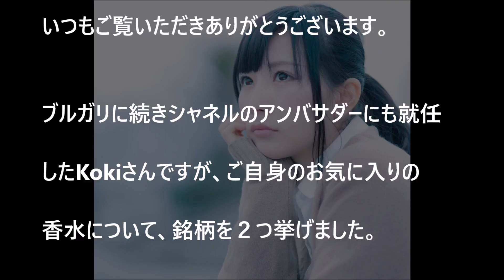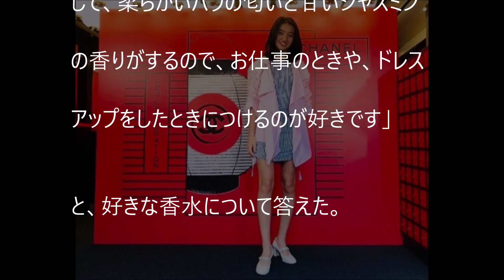【衝撃】Kokiの”お気に入りの香水”が明らかに！銘柄はシャネル…木村拓哉は？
（関連動画）
木村拓哉の次女・Koki,、初公の場で堂々オーラ　今後の飛躍誓う「経験を宝物にして」　『CHANEL MATSURIプレビュー/シャネル ビューティ アンバサダー プレス発表』